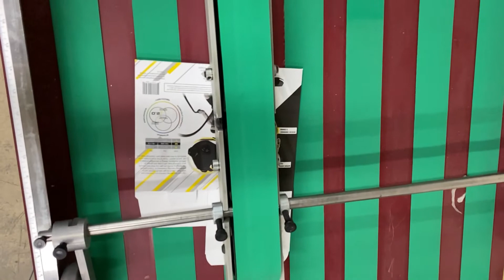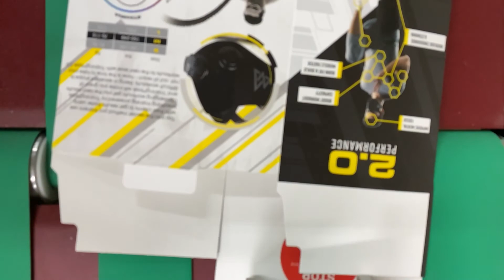CrookedAutoBottom2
It's finished crooked